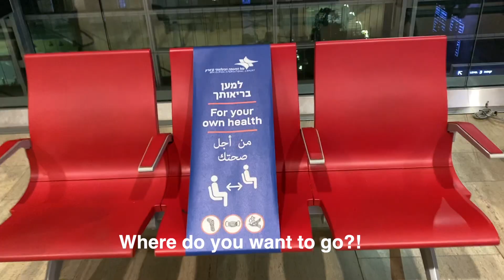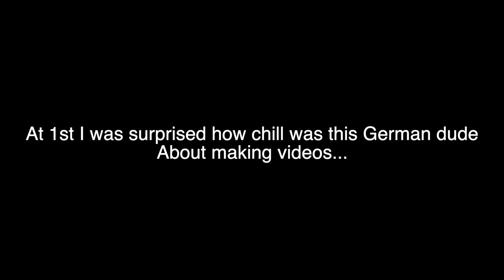First man to go back to china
Stuck at the airport in Frankfurt for 11 hours, Airport was empty so after a few hours of just sitting alone, I decided to challenge my self and Film Edit and Upload a video about it.
Enjoy, for the record I uploaded it exactly as they called the last guest to board the flight =)
See you in China.